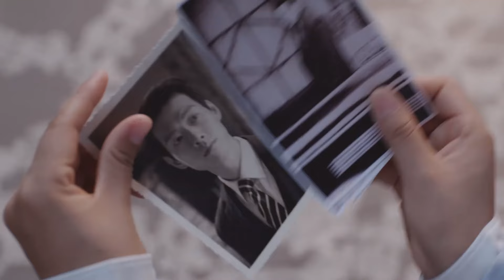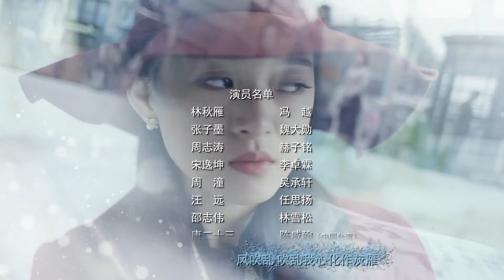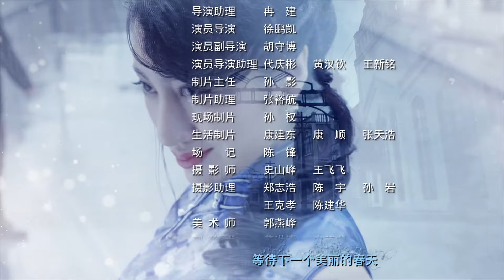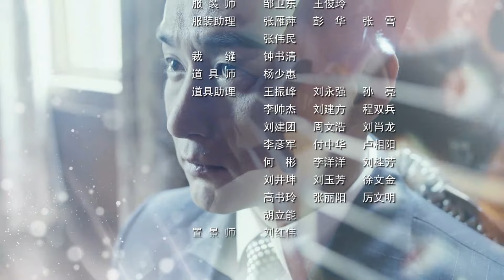【出色谍战剧】《战上海红颜》第14集 | 一心复仇的女特工在上海做地下工作秘密与敌军斗智斗勇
《战上海红颜》讲述抗日战争全面爆发后，即将大学毕业的进步女青年林秋雁，面对美好家园惨遭蹂躏，面对日寇汉奸的残忍行径，她痛心疾首，与恋人张子墨相约毕业后一起奔赴延安，共同为拯救国家作出自己的贡献。林秋雁父亲是著名的考古专家，日军头目龟田次郎为了夺取林家收藏的古董文物，丧心病狂，将林秋雁一家残忍杀害，家中被洗劫一空。名画宋代摹本《斫琴图》和半张手绘地图不幸落入龟田次郎手中。最危急关头，林秋雁被军统特工周志涛搭救。 张子墨以为林秋雁已经遇害，怀着悲痛的心情只身奔赴延安获救之后的林秋雁为了报仇，加入到军统。从此二人天各一方。 由于林秋雁父亲爱国专家的特殊身份，党组织安排在上海做地下工作的宋逸坤负责对林秋雁的下落进行